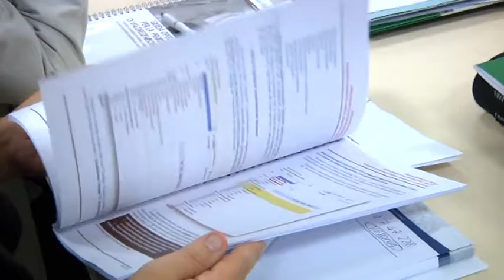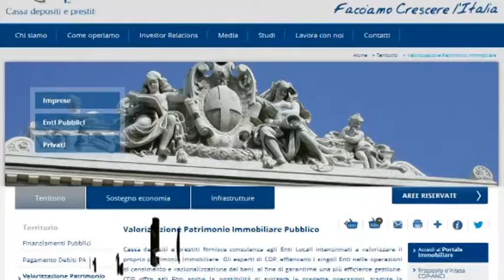Cassa Depositi e Prestiti convegno web